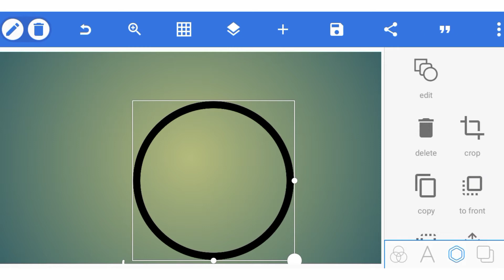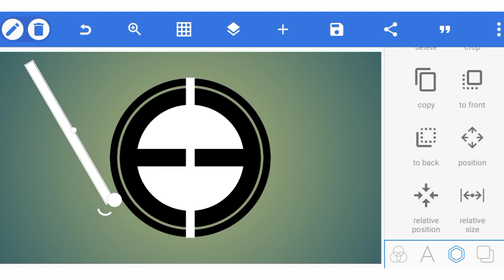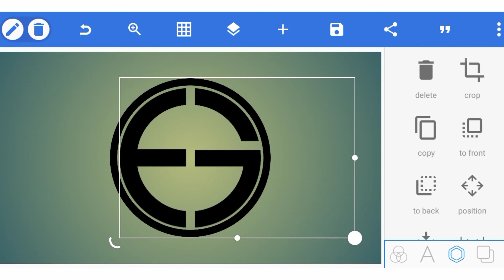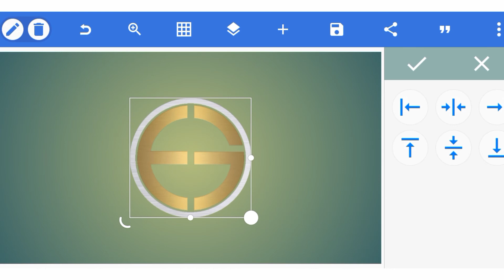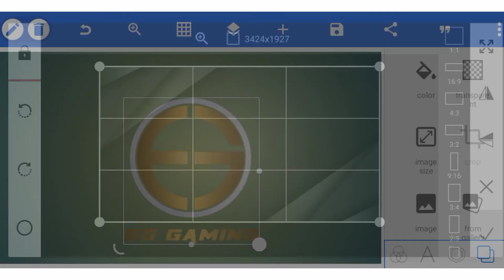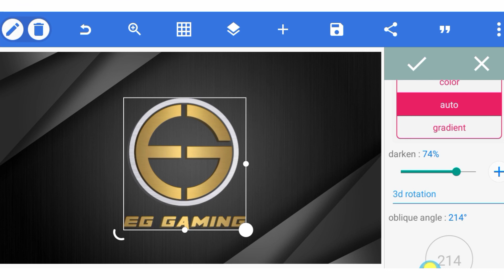E G Gaming Professional Logo Design-3D Logo Design Pixellab Tutorial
How to make a 3D professional logo design on android.
How to make a logo on Pixellab

In this video i want to show you about design logo on Pixellab.

Hope you guys this video will be helpful for you.